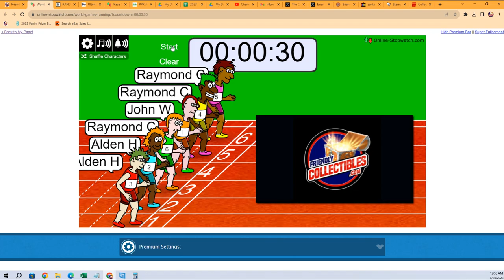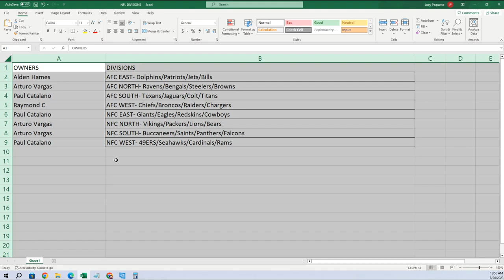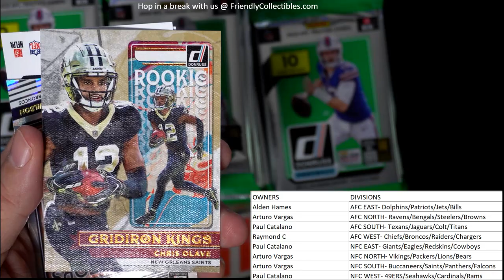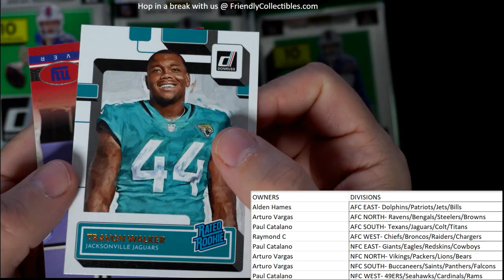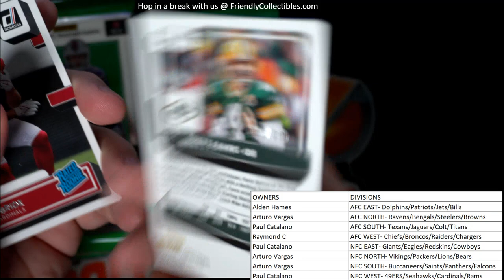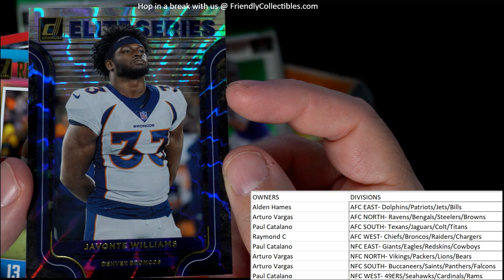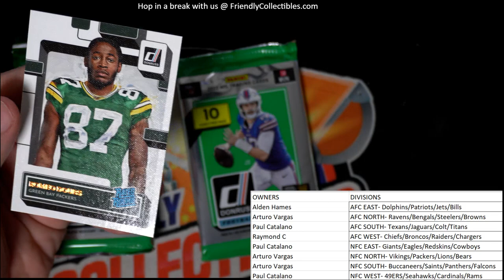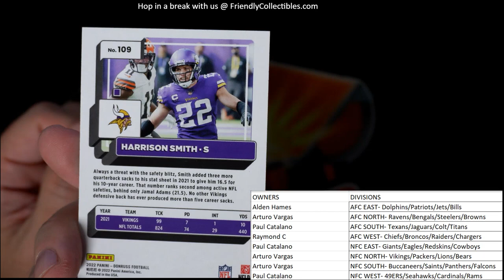2022 Panini Donruss Football Hobby ID 22DONRUSSFB103